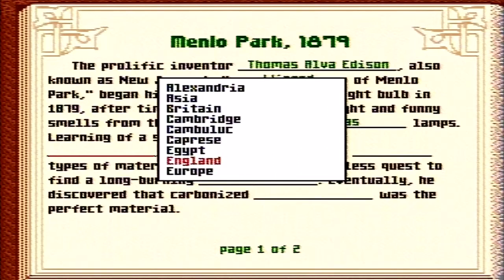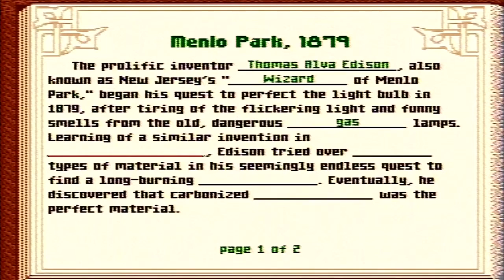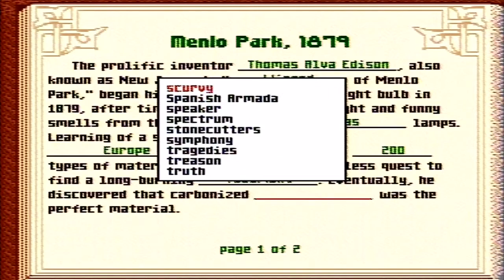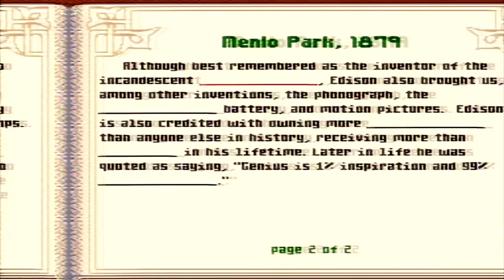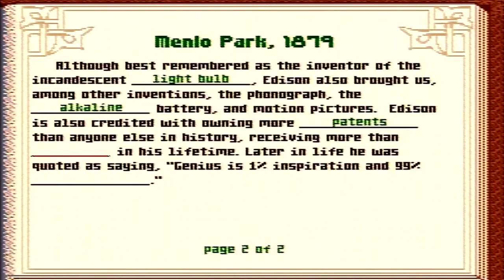Mario's Time Machine Episode 5: Carbonized Truth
I struggle to remain interested in this game. We talk about Sir Michael Cain.

Thanks to Danjer9 for the intro music! Check out his channel with more music here!